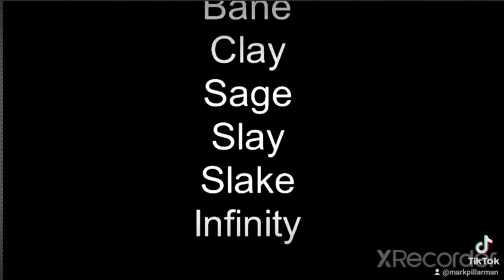Salazar EP10 One last Stand part 2/End